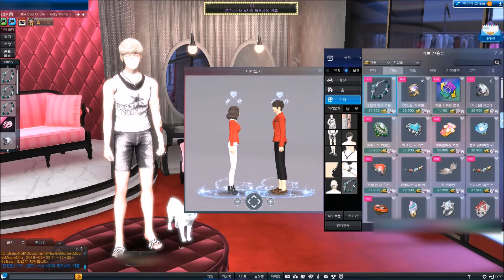Mstar KR - New Ring Couple "영원의 맹세 커퓰좔쩌" | " The eternal oath"